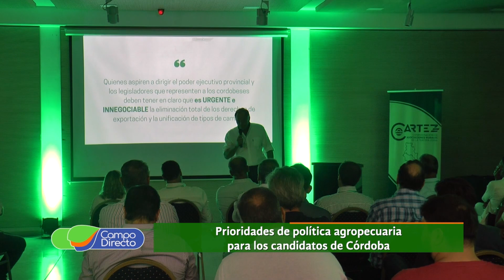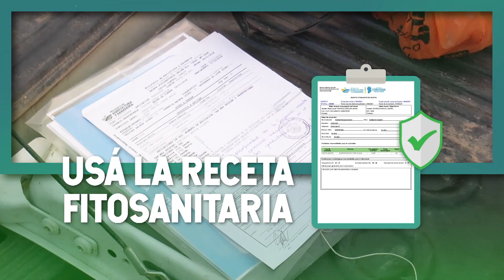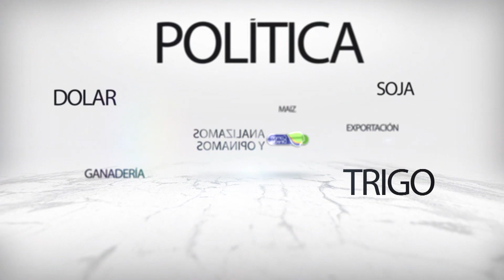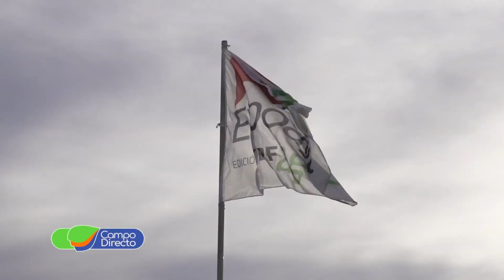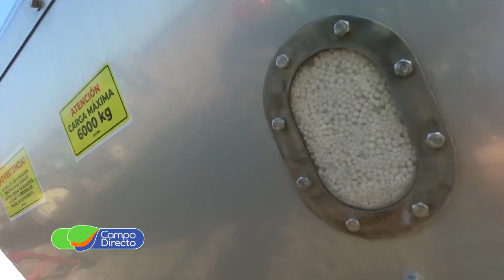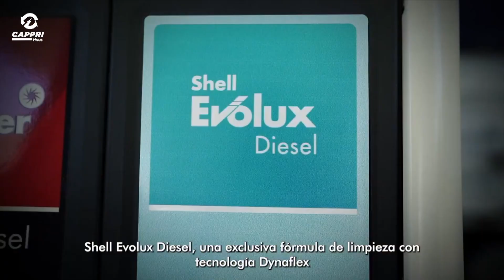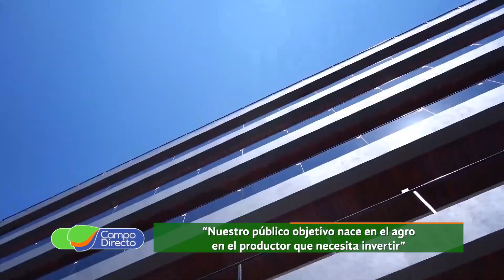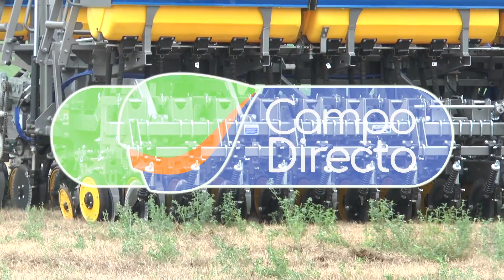Programa Campo Directo 419 18-03-2023